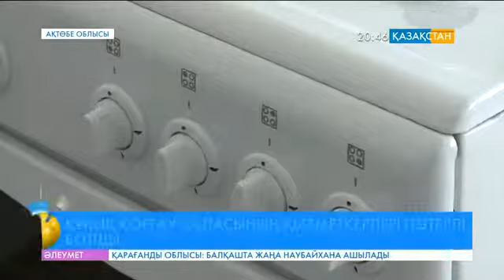Құқық қорғау саласының қызметкерлері пәтерлі болды